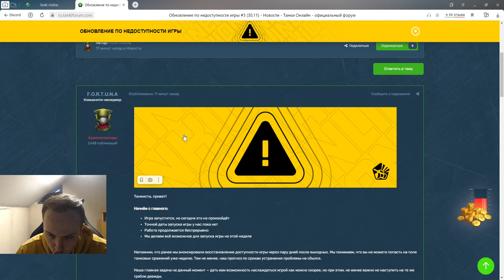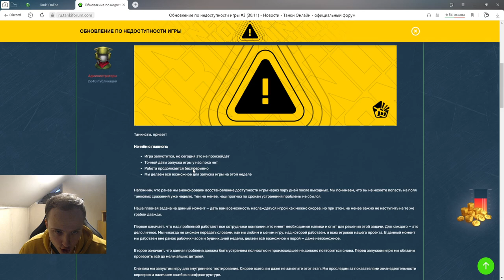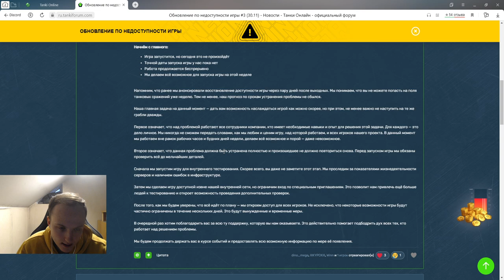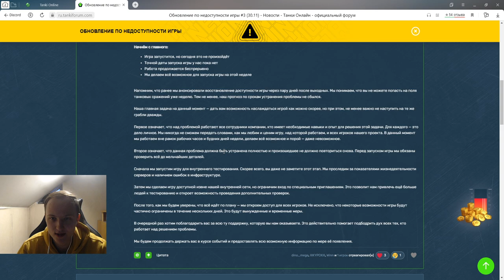НА ЭТОЙ НЕДЕЛИ ЗАРАБОТАЕТ ИГРА?! РАЗРАБОТЧИКИ ГОТОВЫ ОТКРЫВАТЬ ТАНКИ ОНЛАЙН УЖЕ СКОРО!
Условия розыгрыша:
1. В настройках игры устанавливаете тег создателя контента "teamp"
2.Оформляете покупку в магазине игры с 6 ноября.
3.Заполняете форму регистрации в розыгрыше ( чеки принимаются исключительно с 6 ноября )